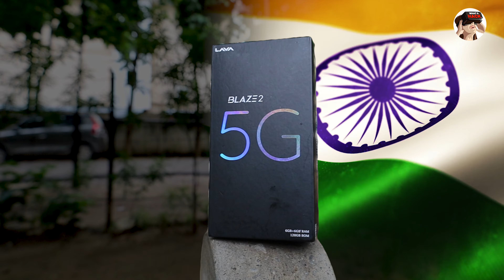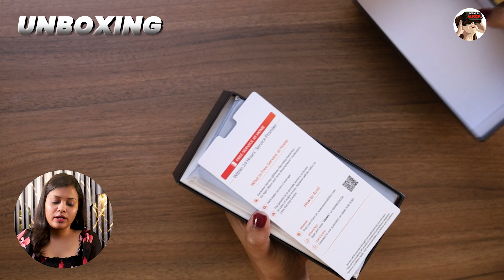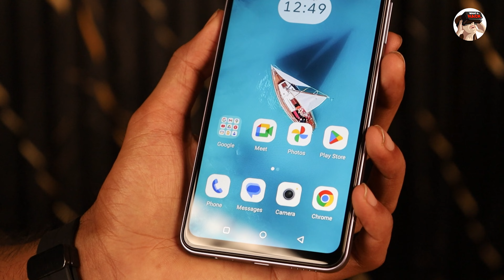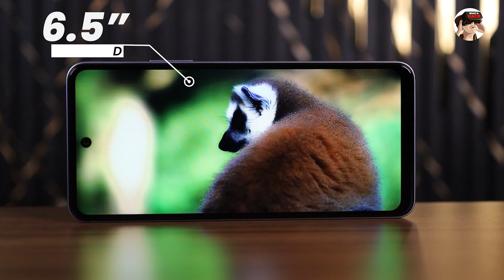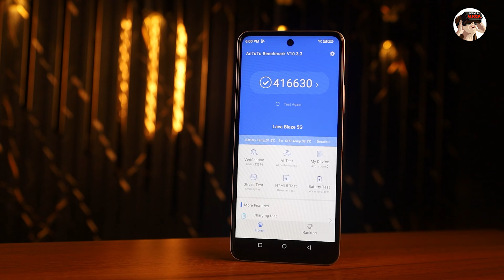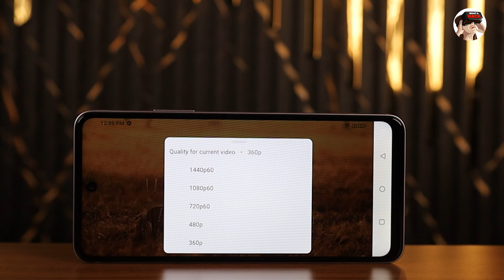Unboxing The Lord Of 5G Smartphone Lava Blaze 2 5G | Proudly Indian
The Lava Blaze 2 5G smartphone offers blazing-fast connectivity, a sleek design, powerful performance, and long-lasting battery life, all at an affordable price. Perfect for everyday use!

Lava Blaze 2 5G